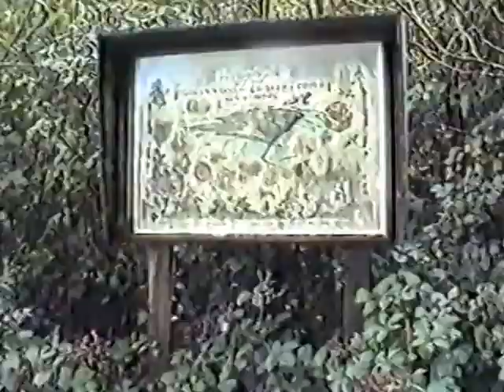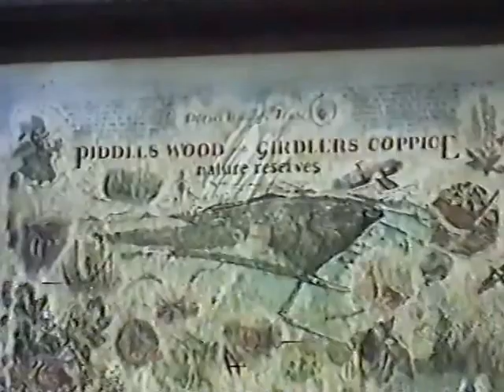Southern Fungus Recording Group DVD VIDEO RECORDER Title 59 01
A foray with the Southern Fungus Recording Group in Girdlers Coppice Nature Reserve, Dorset.